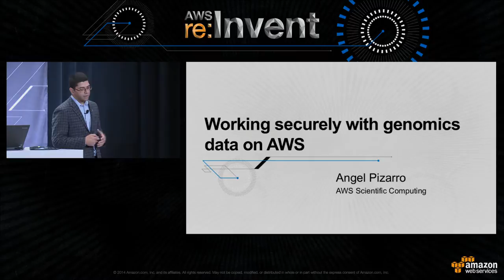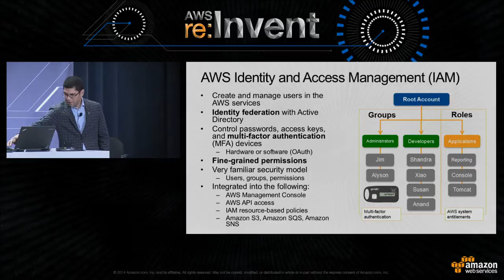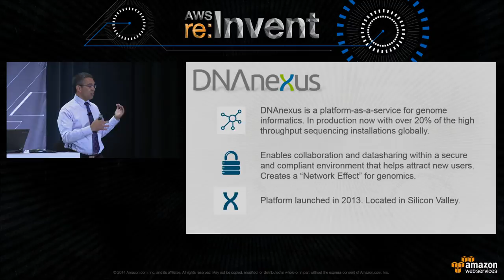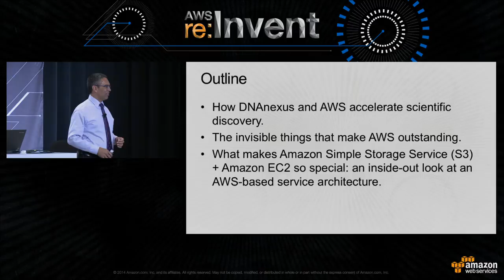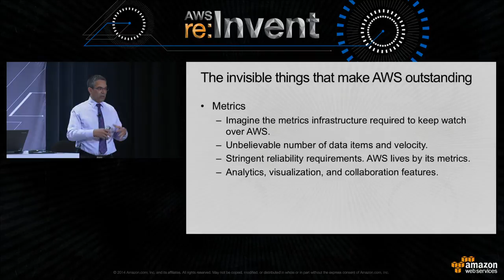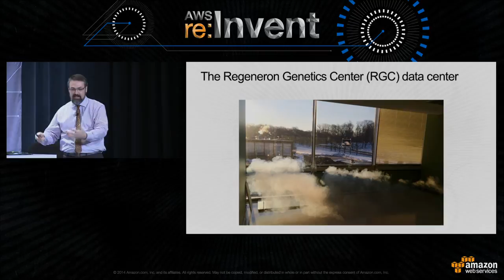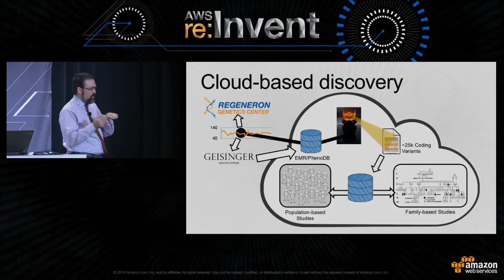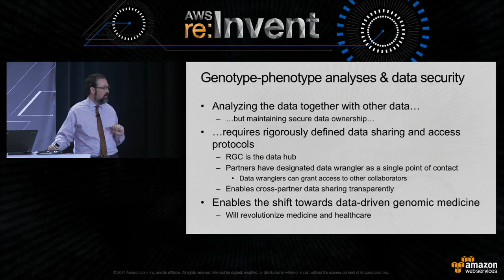AWS re:Invent 2014 | (HLS303) How Cloud Redefines Research: Secure, Collaborative Science at Scale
Genome sequencing technologies have lowered costs and increased data output at a much faster rate than traditional hardware refresh cycles can service effectively. With lowered costs, more biomedical research and clinical operations are integrating sequencing into a larger portion of their projects, compounding an already tough problem for IT operations. When Regeneron committed to using Next Generation Sequencing technology for biopharmaceutical research, the decision was made to keep the server room empty and deliver all genomic analysis and storage services using AWS and DNAnexus. We review the consequences of this decision, illustrating how basic AWS core services are game-changers in the design and operation of a scientific infrastructure at scale. We show how Amazon S3 changes the storage performance equation, discuss the impact of new instance types on the cost of genomic analysis, and explain how secure collaboration enables Regeneron to advance biopharmaceutical research techniques and support the future of genomic medicine.